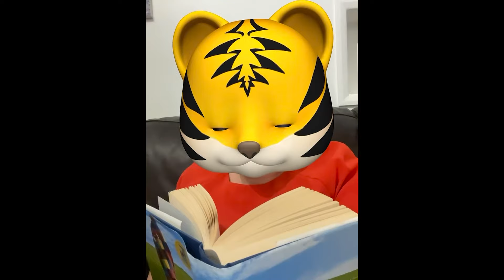ASCS Masked Reader! Round Three - Tiger VS Robot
Can you guess who is behind the mask?

Cast your vote for your favourite to see them go through to the final!